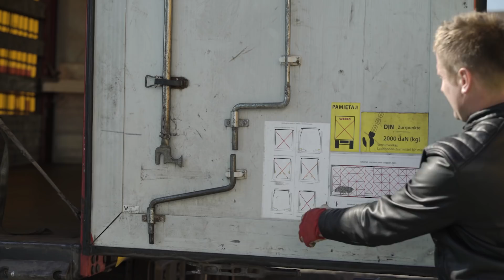CplusE #83 - Co to jest BDE?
- Pas zabezpieczający Tekson – 10m / 50mm / 5T z napinaczem Ergo 600 daN

W odcinku #83 prowadzący prezentuje kolejny rodzaj zabudowy. Tym razem film poświęcony jest naczepie z systemem BDE (Back Door Extension).